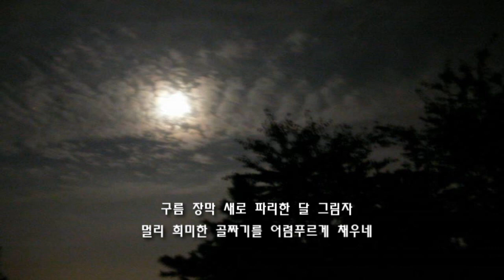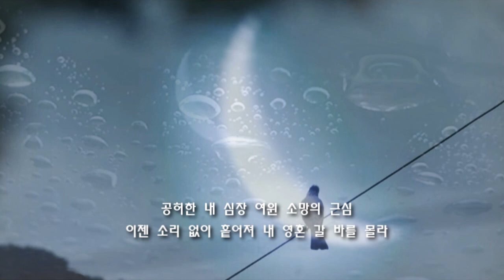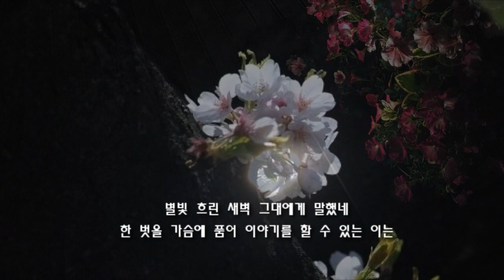달에게 (황은미&문채지 1978) 스타리 노래/라빵 연주,영상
온라인 협연,  1978 대학가요제 곡이네요. 아 추억 돋는..조만간 화음도 입혀봐야겠네요.

문채지 황은미님의 고운 화음의 노래였네요.

달에게

구름 장막 새로 파리한 달 그림자
멀리 희미한 골짜기를 어렴푸르게 채우네
공허한 내 심장 여윈 소망의 근심
이젠 소리 없이 흩어져 내 영혼 갈 바를 몰라
내 뜰에 넘친 그대 눈빛 그리운 눈매 닮았네
즐거운 날 서글픈 날들의 아쉬움들을
나 홀로 방황했었네 내 마음 그대 보다가
인생의 설움 알았네
증오에서 떠나서 세상을 외면할 적엔
가슴 잠기는 사람아 별빛 흐린 새벽
그대에게 말했네 한 벗을 가슴에 품어
이야기를 할 수 있는 이는 행복하여라 행복하여라